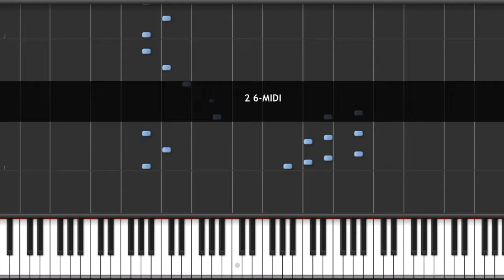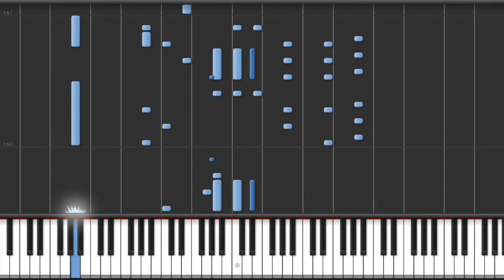Oolacile - Human Experience (Piano)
This was fun to make, i'll take some requests.

After weeks of joking about how hard this song would be to cover on piano, I finally did it.

Software is Synthesia